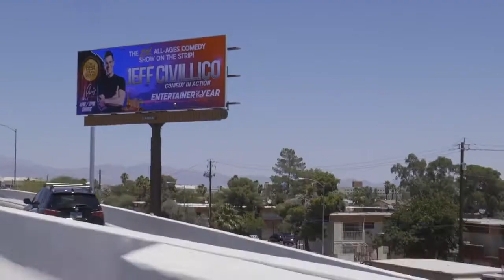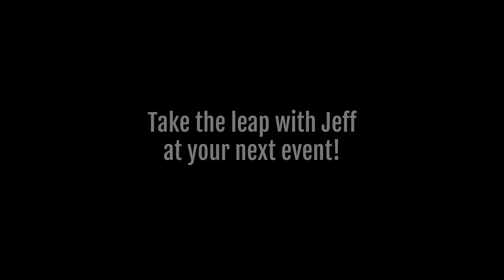Professional Emcee for Corporate Events Jeff Civillico EventEmcee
A professional emcee is the master of ceremonies or host of an event. These events range from annual corporate meetings to charity auctions and seminars. Professional emcees like Jeff Civillico help keep your event on track and move things along so that those attending are engaged throughout the day.